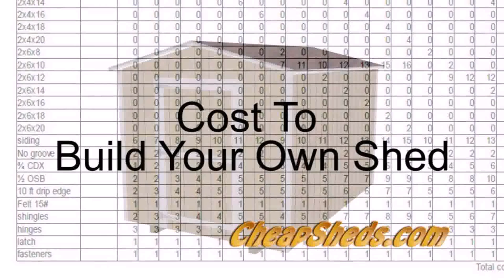Cost To Design And Build Your Own House (see description)